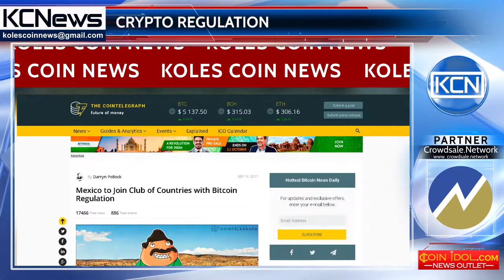Mexico will be another country to regulate cryptocurrencies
Crypto regulation in Mexico. Mexico will adopt new laws aimed at regulating the industry of financial technologies, reports Cointelegraph. The bill includes a number of rules for the operation of financial companies that will help stimulate competition and protect users in this sector. The law will allow to fight illegal money laundering. Along with the United Kingdom and the United States, Mexico creates new rules for financial companies in the field of crypto-currency.